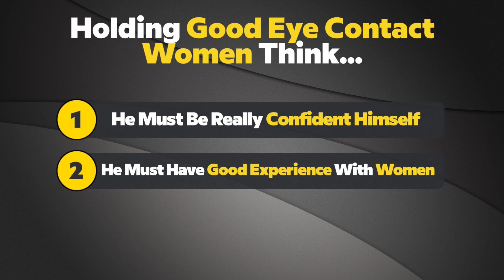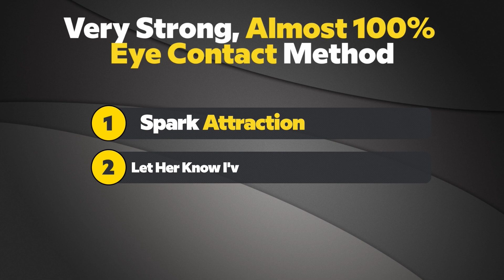How To Create SEXUAL TENSION In Seconds | Social Coach Dating Service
James and Natalia demonstrate how to create sexual tension in seconds. This technique will help you build attraction and meet new women much more easily, get out of the “Friends Zone” and cease being such a “Nice Guy”.

As Natalia explains it will also help you to attract women way out your league.

💬 Did you enjoy this video? Tell us all about in the comments below!

Welcome to the official YouTube channel of Social Coach - The Sydney-based dating & social skills training company! ✅

In bite-size videos, our expert male and female Dating Coaches teach you how to meet and attract beautiful, desirable women.
➡️ On this Channel, we help professional men meet, date & attract the women they really want and give busy professionals and time-poor business owners the skills and confidence to attract and connect with the most beautiful and desirable women, using the uniquely effective Social Coach Method, which has been credited with permanently transforming the love and sex lives of thousands of happy clients, without resorting to corny 'seduction tricks' or deception.

Here at Social Coach, we're not aiming to change who you are. We’re not about silly pick-up lines or tricks to manipulate or entertain women. We’re about teaching social skills to provide real and sustained success and happiness in dating by providing tons of videos covering all aspects of meeting, dating, and sustaining a relationship with women.
➡️ We have expert male and female coaches that will give you a fully nuanced understanding of what's going on in various scenarios.
We have helped thousands of men improve and maximize their dating efforts, and we’re confident we can help you too! 🔔